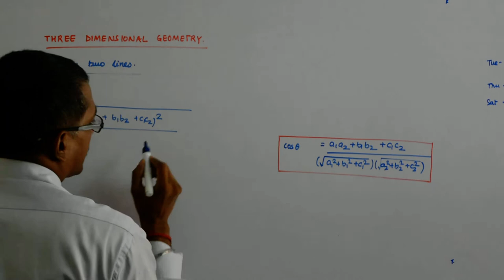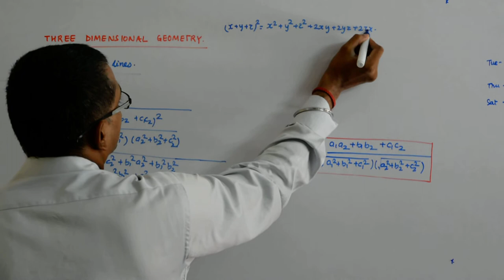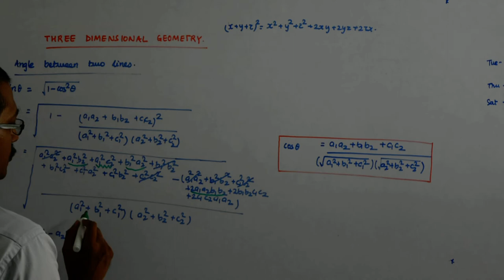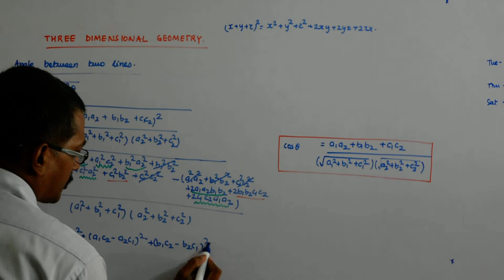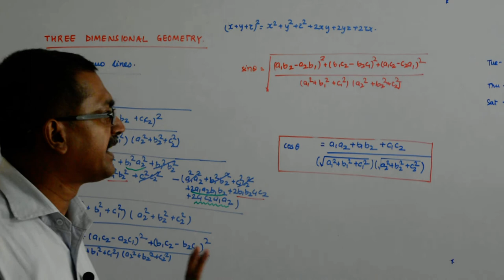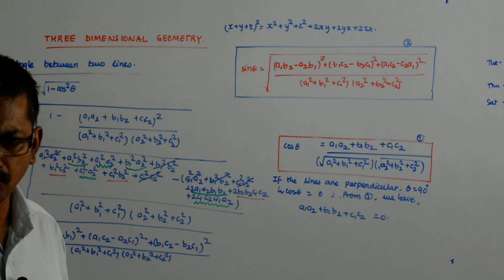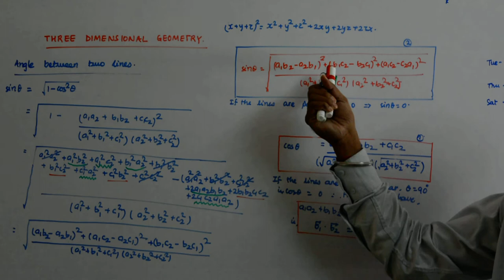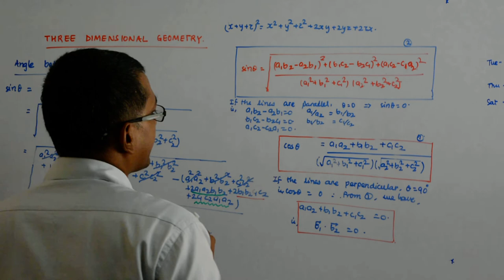Three Dimensional Geometry 10